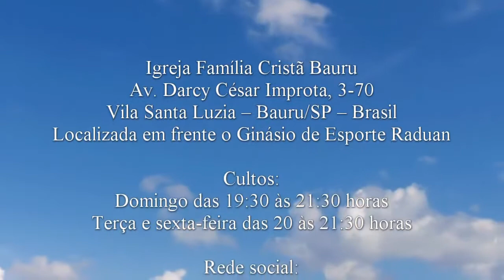Certeza do milagre! - João 2.1 - Pr. Osmir Melro